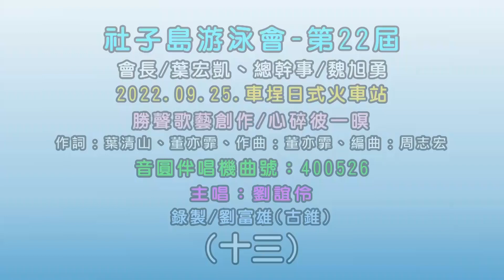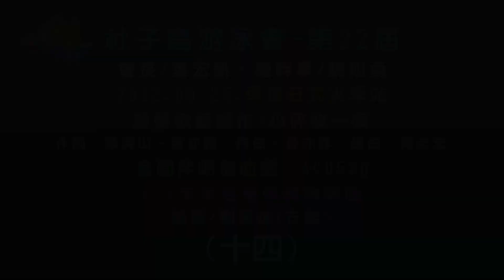07-社子島游泳會~車埕火車站~心碎彼一暝-KTV-字幕音樂伴奏練唱版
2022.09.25.社子島游泳會-武界二日遊(車埕火車站)
會長/葉宏凱、總幹事/魏旭勇
勝聲歌藝創作/心碎彼一暝
主唱：劉誼伶
音圓伴唱機曲號：400526
製作：葉清山、作詞：葉清山、董亦霏
作曲：董亦霏、編曲：周志宏
錄製/劉富雄(古錐)